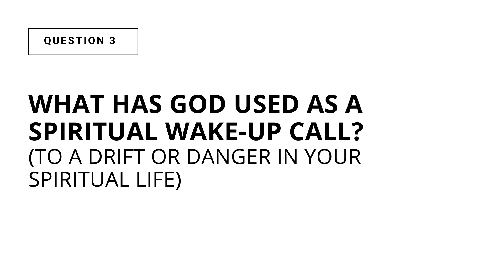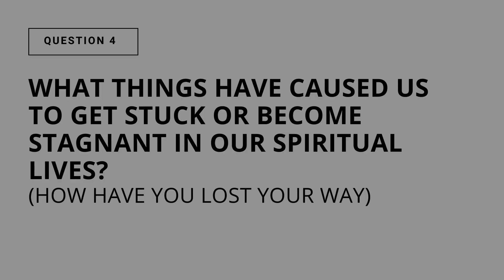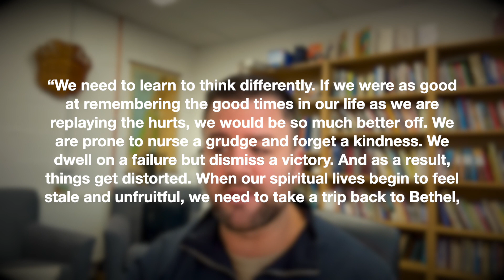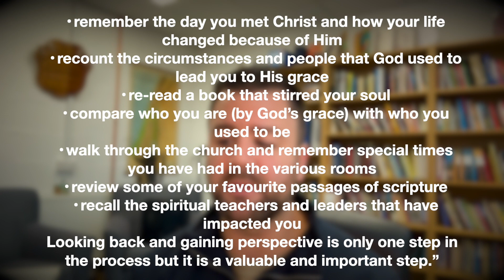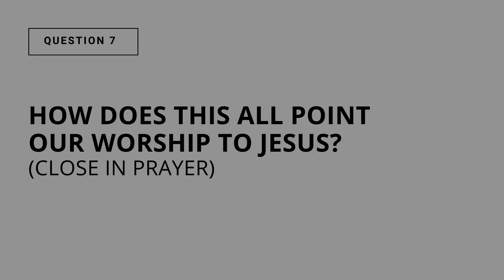HBF W/C 18th Sep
HBF questions